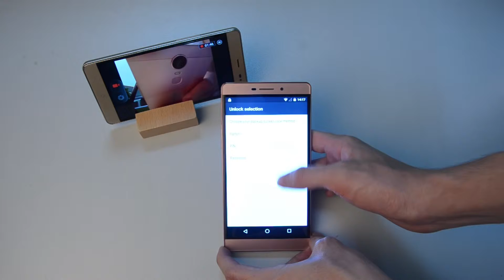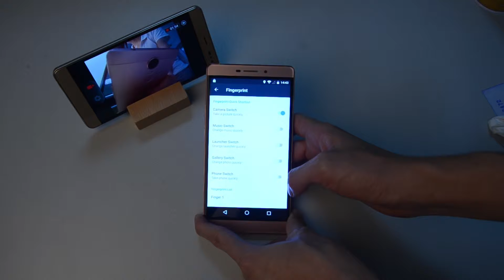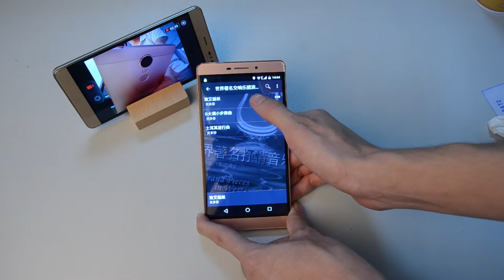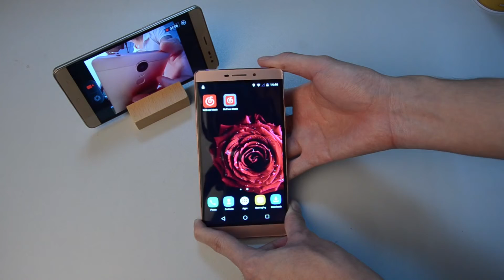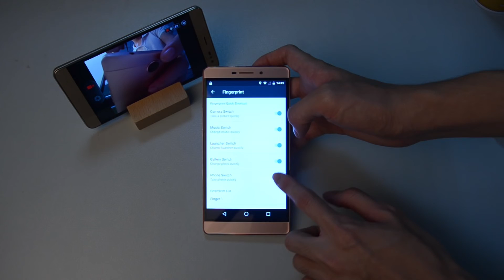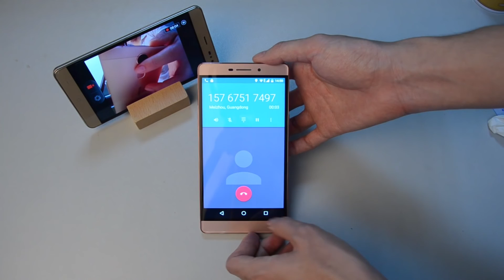VKworld T1 Plus Kratos | Fingerprint scanner demonstration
Main Features:
Display: 6.0 inch HD Corning Gorilla Glass Screen
CPU: MTK6735 Quad Core 1.0GHz
GPU: Mali-T720
System: Android 6.0
RAM + ROM: 2GB RAM + 16GB ROM
Camera: Back camera 13.0MP + front camera 5.0MP
Bluetooth: 4.0
Navigation: GPS
Sensor: G-sensor, Proximity sensor, E-compass, Gyroscope
SIM Card: Dual SIM dual standby, one is micro SIM card, the other is nano SIM card
Network:
2G: GSM 850/900/1800/1900MHz
3G: WCDMA 850/2100MHz
4G: FDD-LTE 800/1800/2100/2600MHz